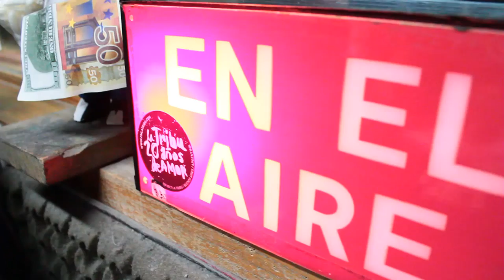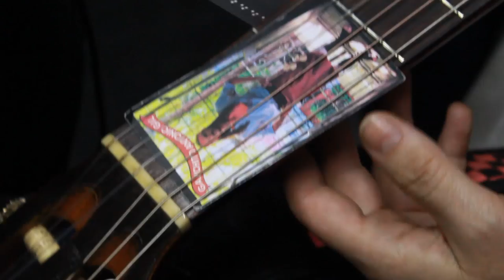SANGUCHE. FM LA TRIBU 88.7 . SENTIME DOMINGA 12/12/2014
Entrevista + tema: "Somos"